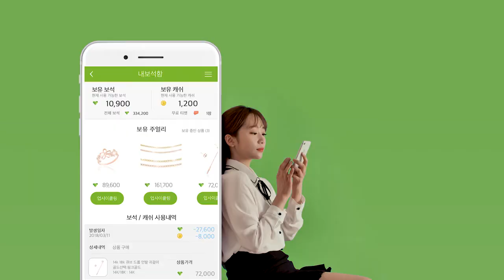포에버링 홍보 영상